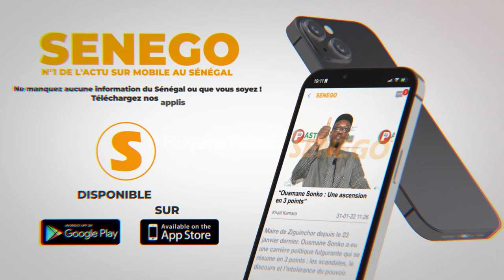"Sonko blessé, Me Clédor aux urgences, renvoi procès..."